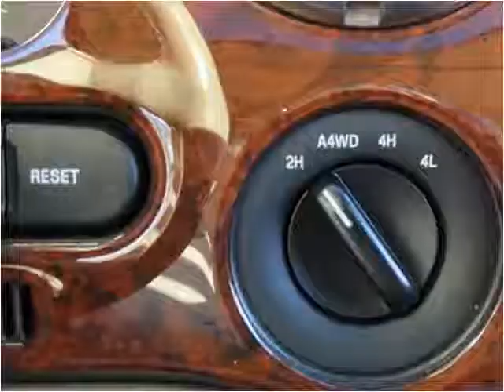2004 Ford Expedition Used Cars Los Angeles CA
This 2004 Ford Expedition is available from Blue Rhino Motors.